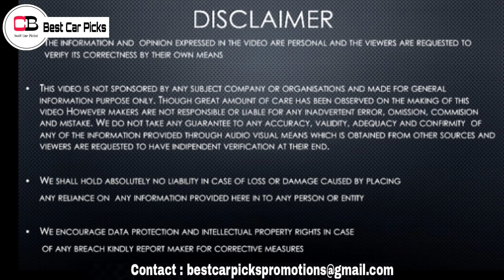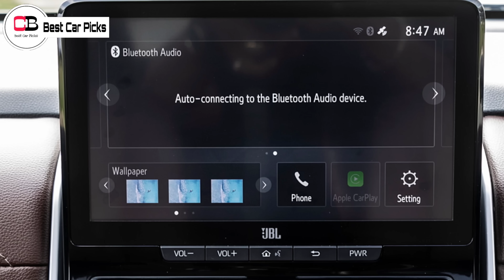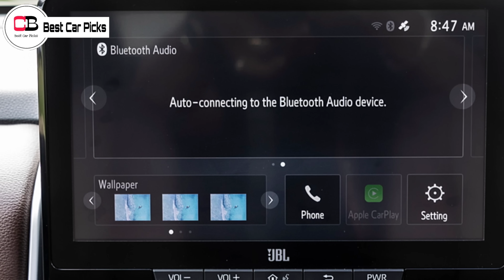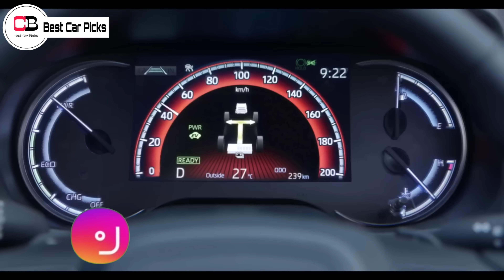Toyota Innova Hycross 2023 Prices Officially Revealed!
Hello guys in this video we are going to discuss about the pricing of all new Toyota Innova Hycross in detail, so make sure you watch it till the end.

Renault Kiger

Nissan Magnite

2nd base model or base turbo xl

2nd top model xv

toyota Innova hycross launch
toyota Innova hycross 2023 launch
Innova hycross launch
Innova hycross launch 2023
toyota upcoming cars 2023